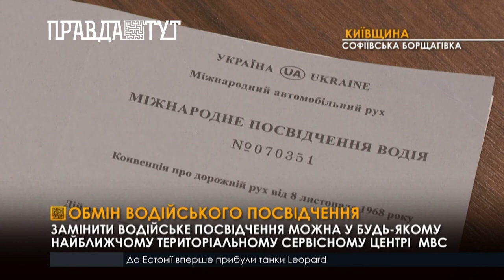Відтепер замінити водійське посвідчення можна в будь-якому центрі МВС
Замінити тимчасове водійське посвідчення на постійне, чи отримати втрачене, відтепер можна у будь-якому сервісному центрі МВС. Таку послугу ввели для того, щоб люди могли швидко отримати документи, коли перебувають  у іншому регіоні.  Обмінювати  старе водійське посвідчення не обов’язково, якщо воно ще дійсне.